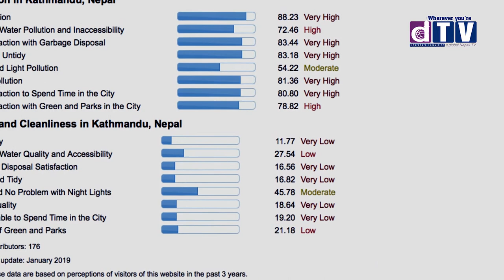धुँवा संग धुलो पनि मिसिदा काठ्माण्डौ प्रदुषण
धुँवा संग धुलो पनि मिसिदा काठ्माण्डौ प्रदुषण ले ढाकेको छ ।
विच्त स्वास्थ्य संगठन ले भनेको छ: नेपाल मा वायु प्रदुषणले लाग्ने रोगवाट बर्षेनी १० हजार मानिस मर्छना ।
यो तथ्याङ लाई अहिलेको प्रदुषणले माथ गर्ने देखिन्छ ।

Web: Dharahara.tv